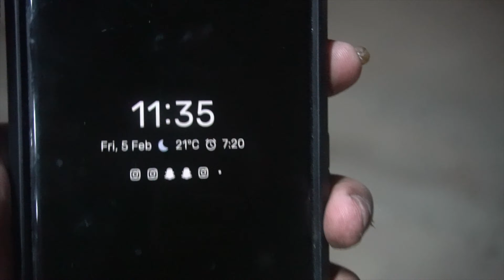Murud was different this time||Horizon Riders